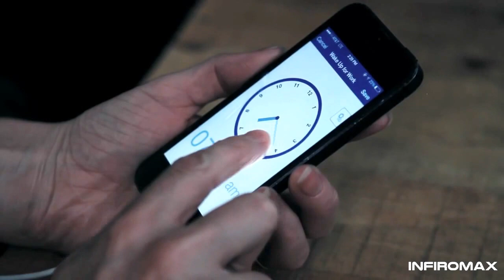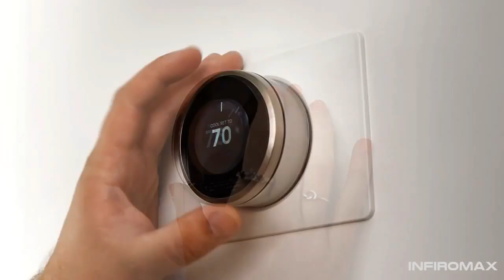4 Futiristic Inventions That Will Change The Way You Sleep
Subscribe now You must have these- Futiristic Inventions to make a impression, Welcome to Infiromax, and today we're counting down our picks for the top 4 Futiristic Inventions That Will Change The Way You Sleep